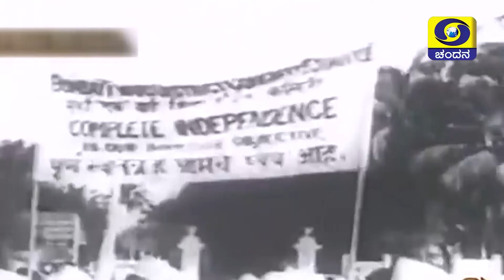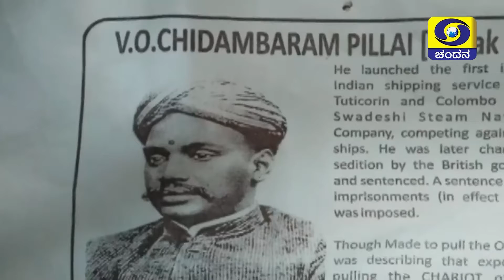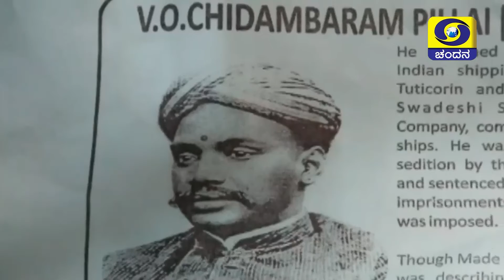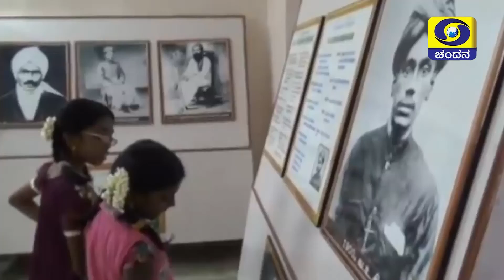AZADI-KA-SAFAR - CHIDAMBARAM PILLAI